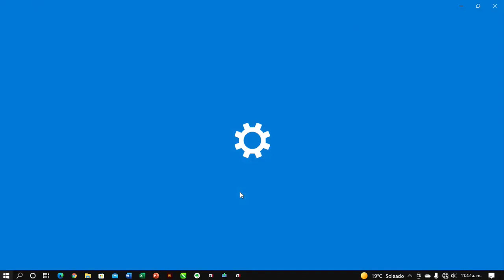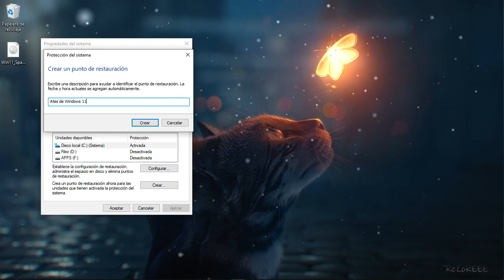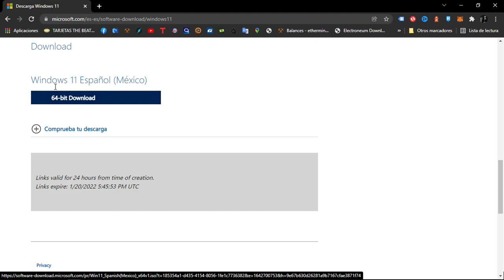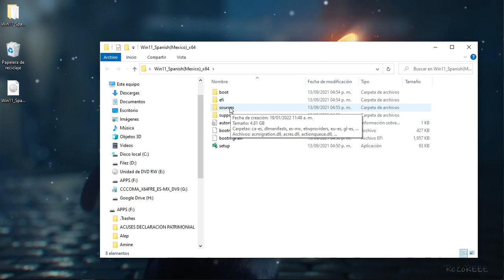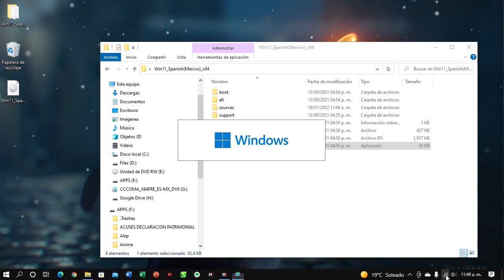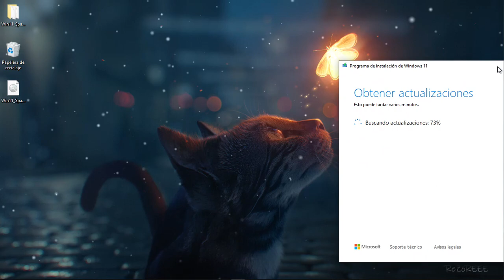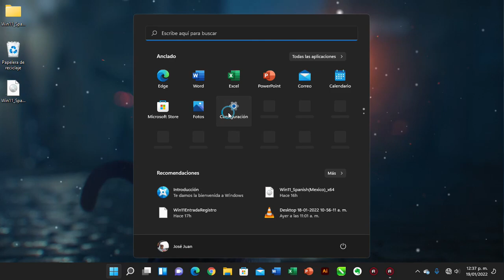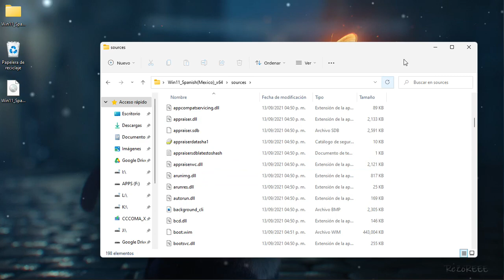👨🏻‍💻 Como instalar Windows 11 en PC NO COMPATIBLE y sin TPM 🔥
Nuevo método:  👨🏻‍💻 Como instalar Windows 11 versión 22H2 en PC NO COMPATIBLE y sin TPM 🔥 2023 ¡Nuevo método!

Tu PC no es compatible con Windows 11 🤣 ¿Quién dice? Te enseño como instalarlo desde Windows 10 como cualquier ACTUALIZACIÓN.